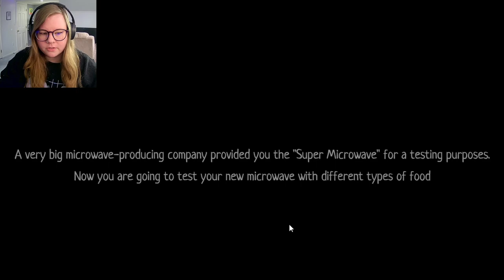This Microwave Is NOT Your Friend | The Microwave Paradox (Indie Horror Game)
The Microwave Paradox is a short indie horror game where you play as a man, who received an offer to test the Super-new-microwave, from the very big microwave-producing company. Your task is to test and check how microwave works with different types of food. Nothing complicated :)